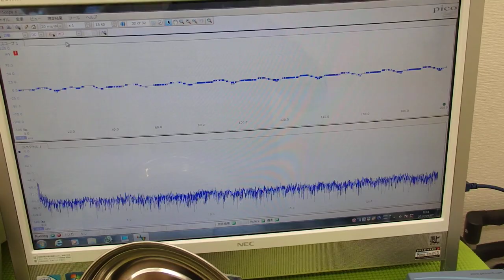オリジナル超音波実験 ultrasonic-labo